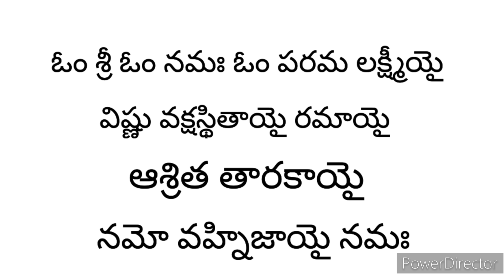చిట్ట చివరిగా ఇలా చేసి చూడండి 100% ఫలితం తక్షణమే చూస్తారు! వైభవలక్ష్మి అనుగ్రహం కలుగుతుంది